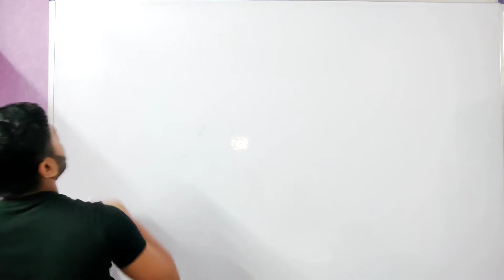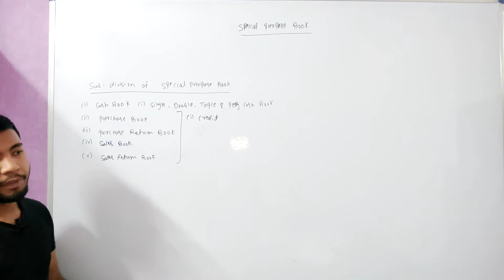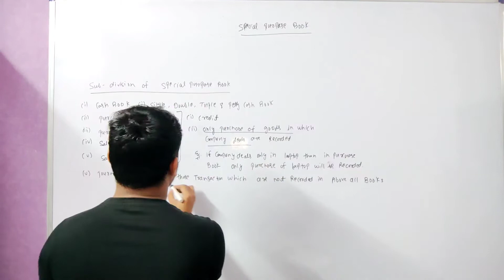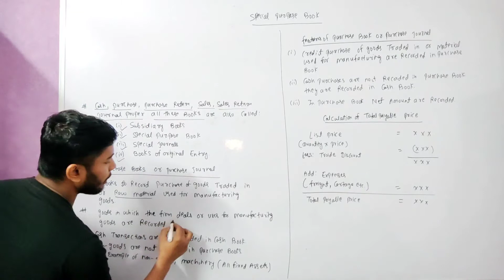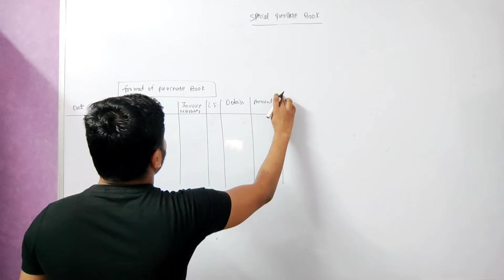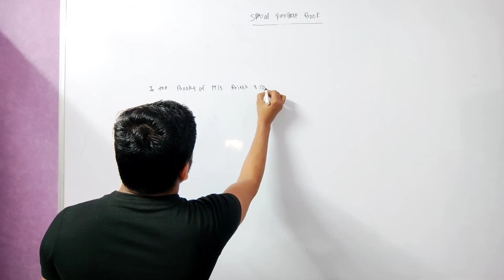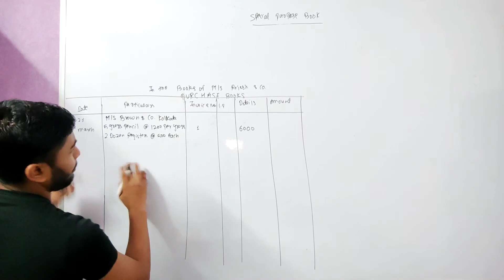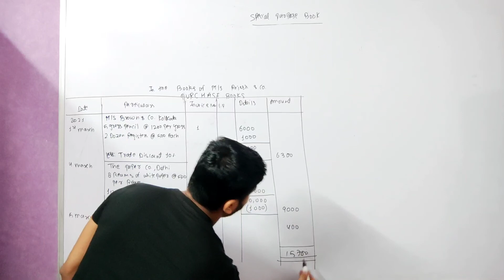Special purpose book - ll | Purchase Book | Medi Maths Classes | MMC